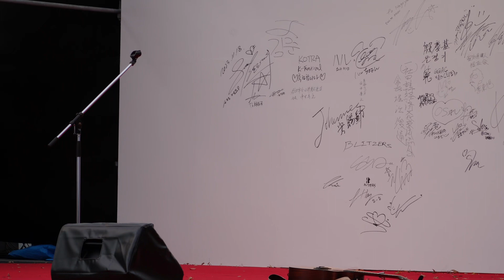【韓国フェスティバル2023 in 名古屋】めーぷる。/パクユナ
2023年11月18日韓国フェスティバル2023 in 名古屋でのライブ。

【パクユナ】
三重県出身のシンガーソングライターパクユナさんを応援しています。
2022年10月末に拠点を東京に移して夢を追いかけています。
2022年8月7日1stワンマンライブ。
サブスクにてオリジナル曲1st『歩み』/2nd『おとぎ話』/3rd『さがしもの』/4th『かくれんぼ』配信中。